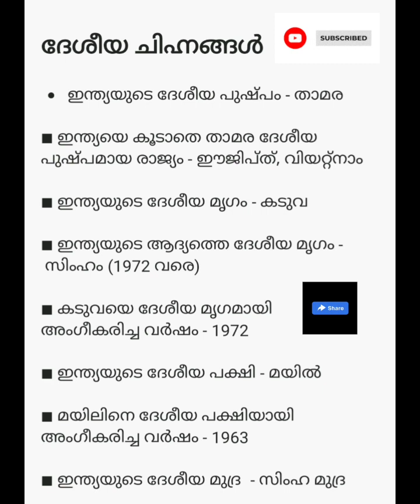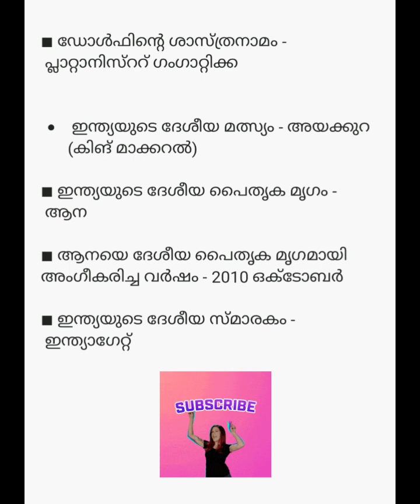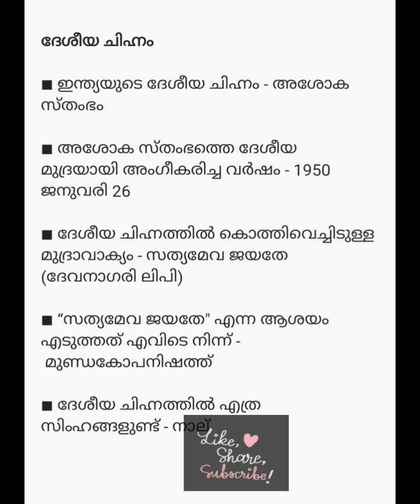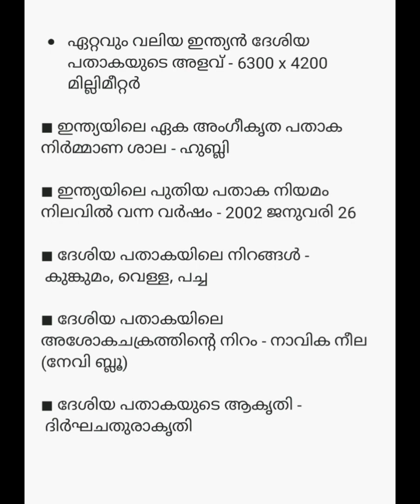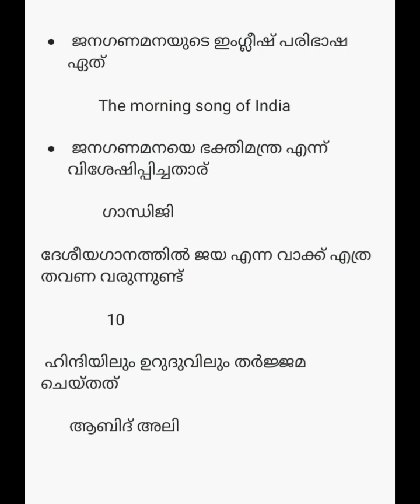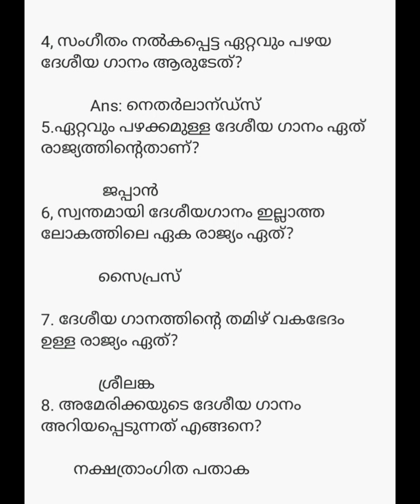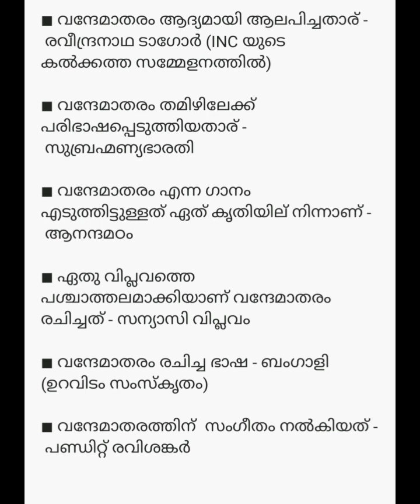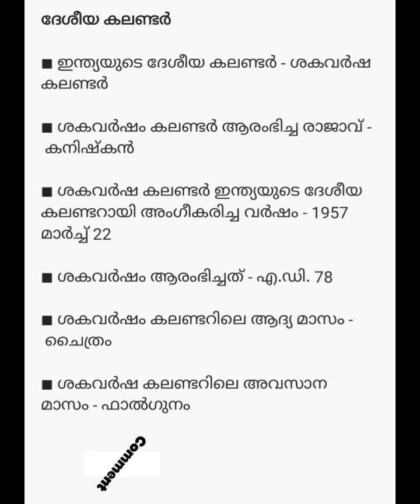national symbols. ദേശിയ ഗാനം, ഗീതം, പതാക, കലണ്ടർ എക്സാമുകളിലെ സ്ഥിരം സാന്നിധ്യം നമുക്ക് പഠിക്കാം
university lgs stage 2 ൽ ചോദിച്ച questions with related facts @suluscoaching